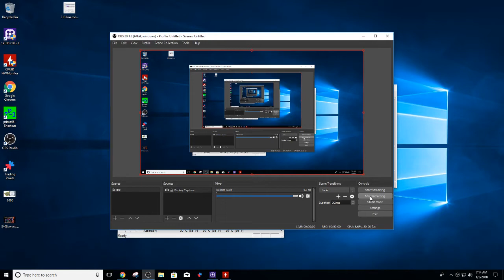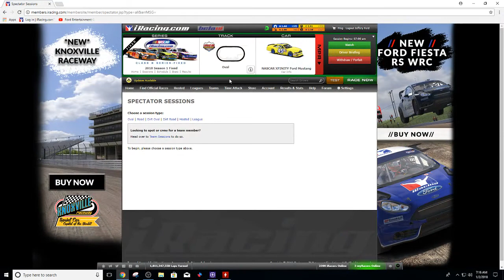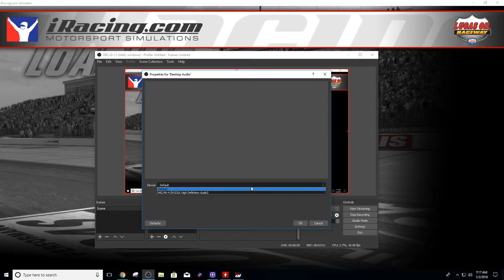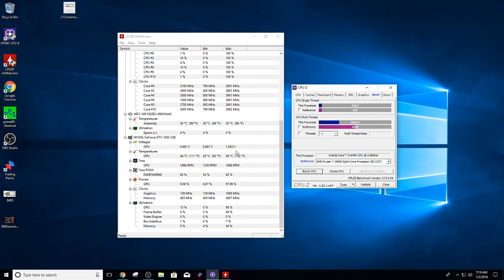iRacing Benchmark w/ I5 8400-GTX 1060 Build--Brayden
i5 8400 running iracing very well.  FPS reaching 300fps at times and thats while streaming and recording.  This PC will do triple monitors as well as medium VR.

This is NOT A REPLAY.  As you can see I highlight LIVE with my cursor so you can see it is getting all the physics and putting a normal racing load on the pc.

Expect more FPS when not streaming and racing at same time.